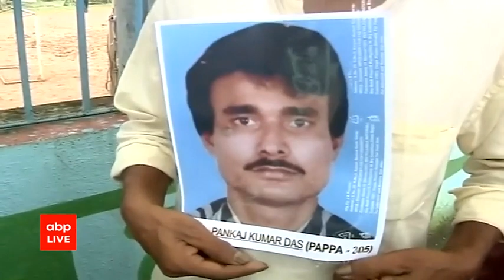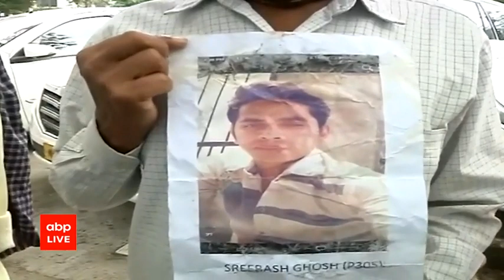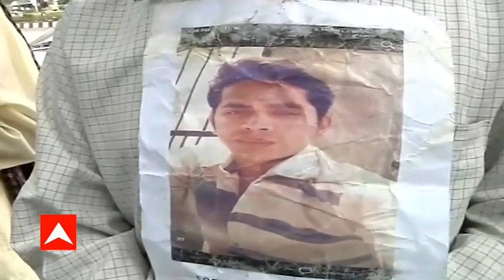40 दिन बाद भी बार्ज P305 हादसे में जान गंवाने वालों के शव के लिए भटक रहे हैं परिजन...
17 मई 2021 को चक्रवाती तूफान ताऊते के चपेट में आए बार्ज P305 हादसे को 40 दिन बीत गए है. बार्ज और टग बोट हादसे में 86 लोगो की मौत हुई है. आज भी कई पीड़ित परिवार ऐसे है जो अपने परिजनों के शव के लिए भटक रहे है. DNA जांच के बावजूद शव अब तक नही सौपा गया है.